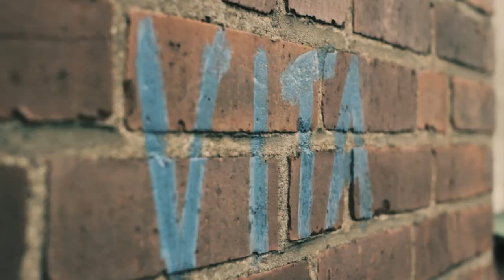David Miles - Inga värmeljus i världen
David Miles - Inga värmeljus i världen tillsammans med Gabriel Runemark, Staffan Andersson, Patrik Berg-Almkvisth, Johannes Runemark samt dansgruppen Captivated med Victoria Bengtson, Ida Spolén och Sofia Tullgren.
Regissör Jimi Vall Peterson